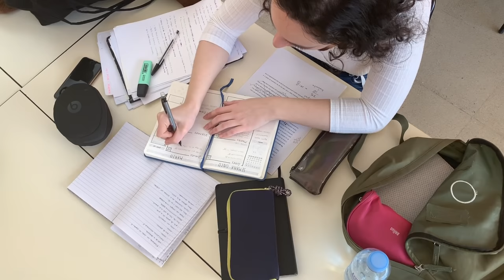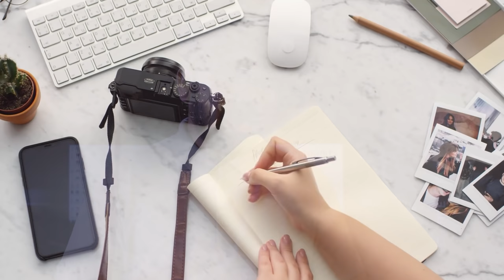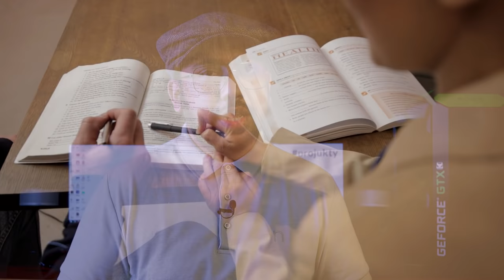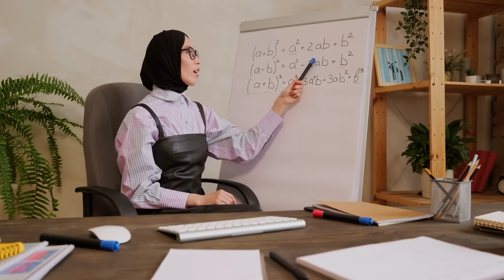7 Easy Ways to Earn Money as A Student! (সবার কাজে আসবে)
7 Easy Ways to Earn Money as A Student! (সবার কাজে আসবে)

This video is all about 7 Easy Ways to Earn Money as A Student!. And this video সবার কাজে আসবে!

In this video, we are going to discuss how to earn money as a student. What are the easy ways to earn money online along with freelancing, biofloc, and online tuition! After watching this video you will find a way to make money online and will contribute to your family on a regular basis.
Let's see what is inside this video,
00:00 | Important Discussion
00:51 | Wrong-Way to Earn Money (Don't Do)
02:06 | Easy Ways to Earn Money as A Student কৌশল - ১
05:58 | Easy Ways to Earn Money as A Student কৌশল - ২
10:08 | Easy Ways to Earn Money as A Student কৌশল - ৩
11:26 | Easy Ways to Earn Money as A Student কৌশল - ৪
14:13 | Easy Ways to Earn Money as A Student কৌশল - ৫
17:45 | Easy Ways to Earn Money as A Student কৌশল - ৬
20:30 | Easy Ways to Earn Money as A Student কৌশল - ৭